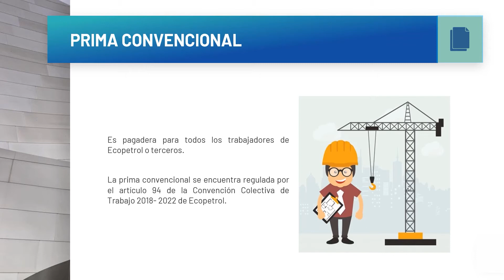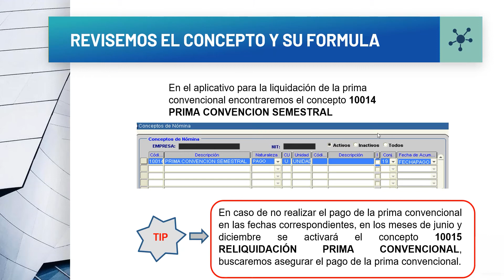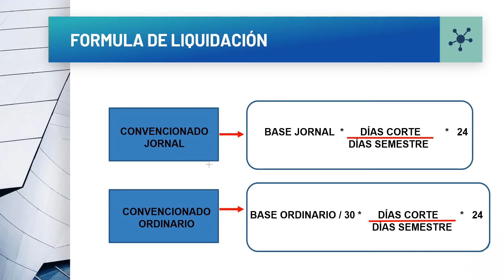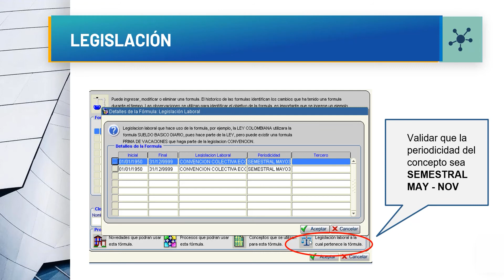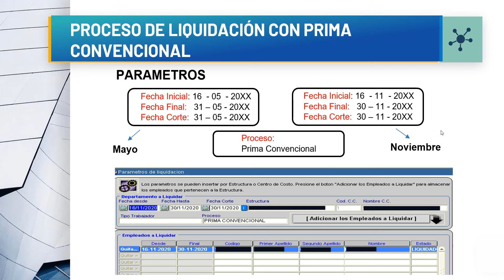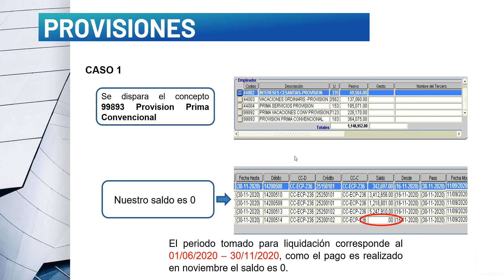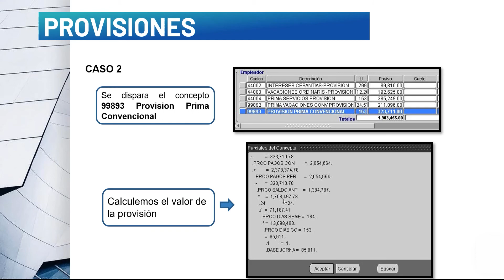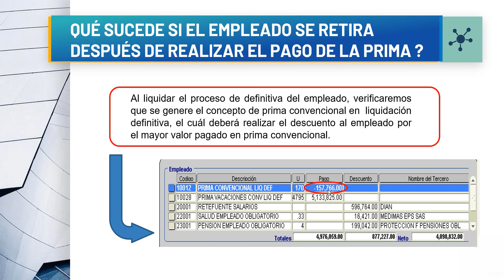Prima convencional Ecopetrol: Qué es y cómo funciona en Nómina Designer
En esta capacitación aprenderemos de los procesos para la prima convencional. Además, te daremos algunas recomendaciones que te serán de bastante utilidad.